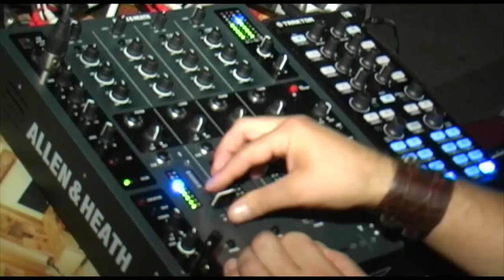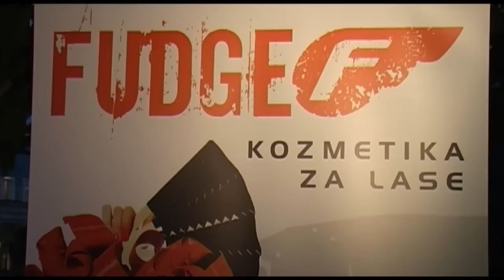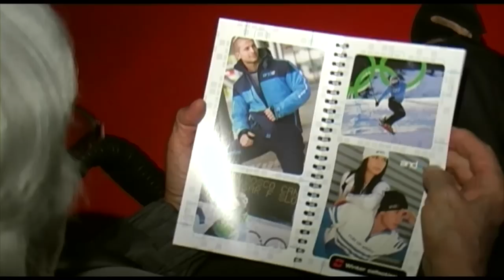Modna revija Tromostovje Ljubljana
Ob kavarni Tromostovje je 1. septembra potekala že druga modna revija v sklopu modnih namigov za jesen in zimo 2011/2012. Na modni pisti so se predstavili modeli v oblačilih mlade in ustvarjalne kreatorke Sonje Plešnar in v kolekciji oblačil za prosti čas in zimo 2012 znamke And By Andraž. Program je popestrila uspešna plesalka Plesne šole Bolero.